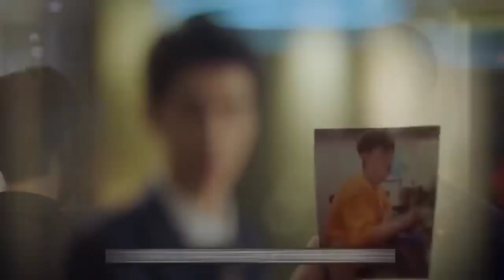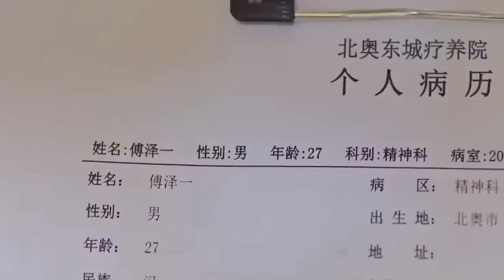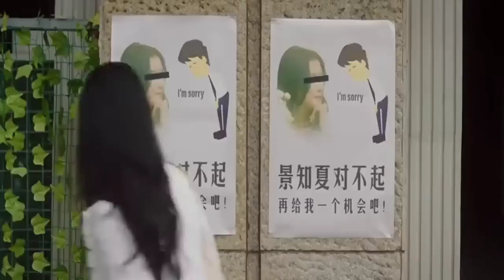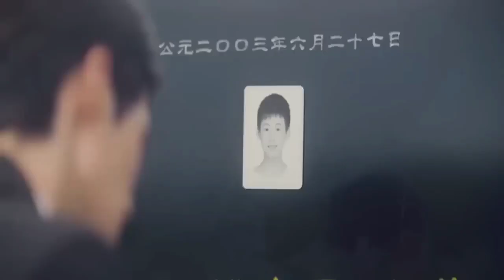Korean Love Story Movie Explained in Hindi 😍❤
vampire love story korean drama episode 1 in hindi dubbed
vampire love story korean drama episode 1 eng sub
korean love story full episode
korean drama love story tagalog version full episode
vampire love story korean drama episode 1 in hindi
rich girl and poor boy love story korean drama